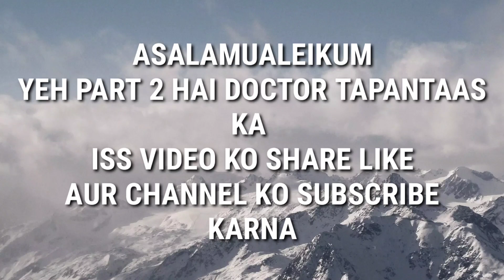👨‍⚕DOCTOR TAPANTAPAS part2 kashmiri 🤣😝funny drama by wular stars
ASALAMUALEIKUM
YEH DEKHO 👨‍⚕DOCTOR TAPANTAPAS KA PART2
MUJHE AAPLOGOUKA SUPPORT CHAHEYE JO AAPLOOG NHI KARTE HO
. ACTORS
BHAT SHAHID
BHAT SHAFQAT
BHAT FAIZAN
BASIT
.. DIRECTED BY BHAT SHAHID
SCRIPT BHAT SHAHID
EDITING BHAT SHAHID
. kashmiri funny🤣 drama (DOCTOR TAPANTAPAS) by wular stars